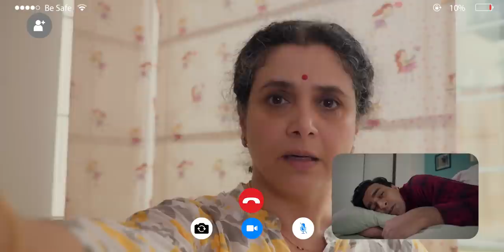Every Mom During The Lockdown | Ft. Supriya Pilgaonkar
Did you video call your mom for every small thing during the lockdown? I’m sure you did because moms have the best solutions to pretty much any problem. If you’ve lived away from your mom during this pandemic, this video is for you!

This wouldn't have been possible without the efforts of certain people!
Director : Namit Nath
DOP : Vaishnav Tiwari
Line Producer : Sanjeev Kumar
Writer: Kautuk Srivastava
Producer : Rupika Khere
Assistant Director : Anshuman Bhadauria
Editor : Suhas Paunikar
Colorist : Chevlyn Fernandes
Costumes : Ayushi Varia, Rajvee Shah
Brand Solutions : Nikita Sahota
Special Thanks : Sahil Bohra